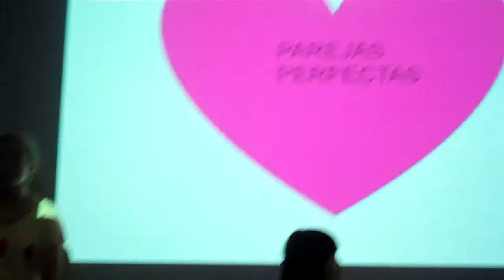Academia 2011 - Telenovela 4, parejas perfectas